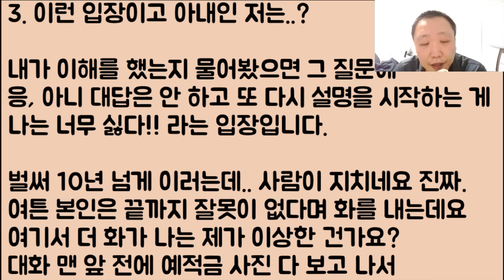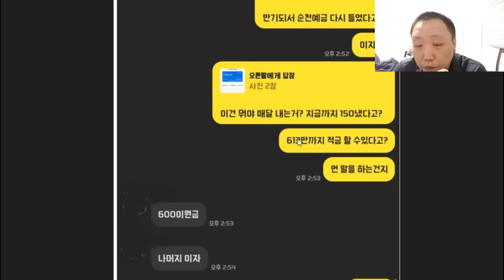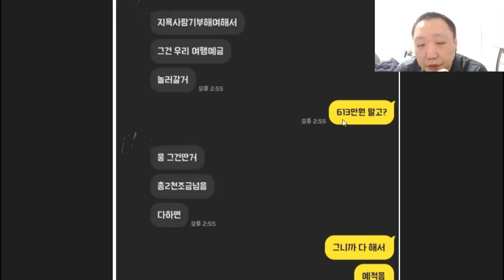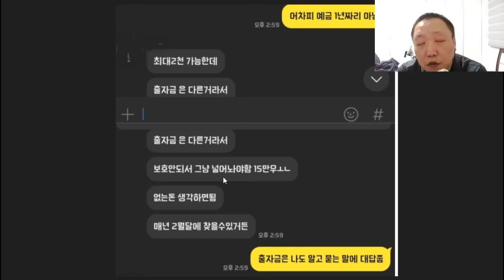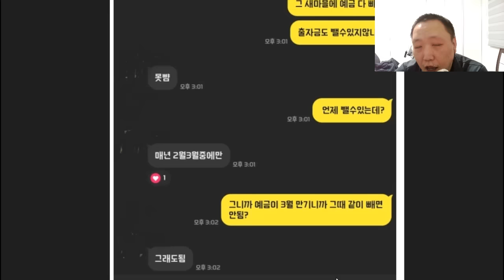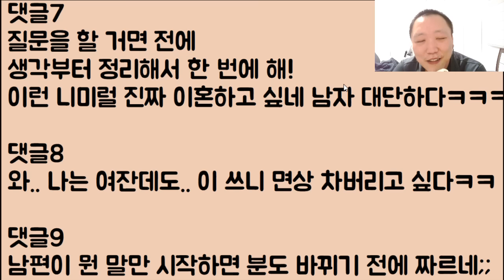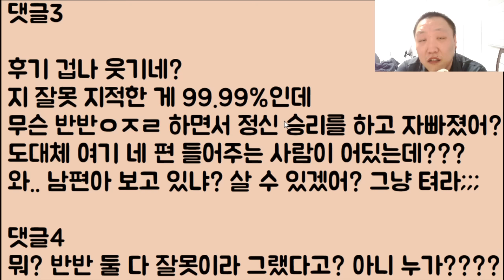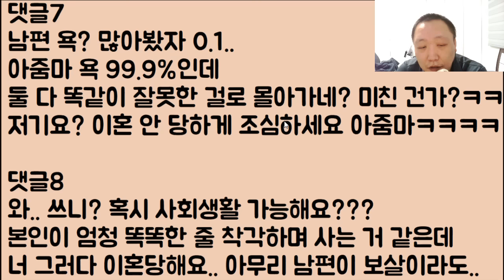[미친ㅋㅋ🤣🤣] 우리 남편 욕 좀 해주세요 / ??: 응? 아줌마 니가 미쳤는데; / 역시! 제 편들어줘서 고마워요 / ??: 뭐?? 남편아 얼른 도망가라ㄷㄷㄷㄷ